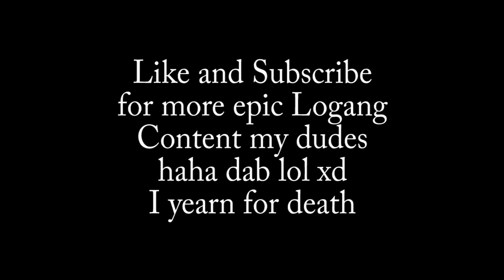EPIC SIX SAMURAI FTK DECK APRIL 2019 BANLIST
Gateway of the Six x1
Shien's Dojo x2
The Six Samurai United x3
Moon Mirror shield x1
Divine Sword Phoenix Blade x1
Broken Bamboo Sword x2
Cursed Bamboo Sword x3

Extra deck:
The Legendary Six Samurai - Shi En x1
Shadow of the Six Samurai - Shien x2
Saryuja Skull Dread x3
Knightmare Cerberus x1
Isolde, two tales of the Noble Knights x3
Great General of the Six Samurai x3